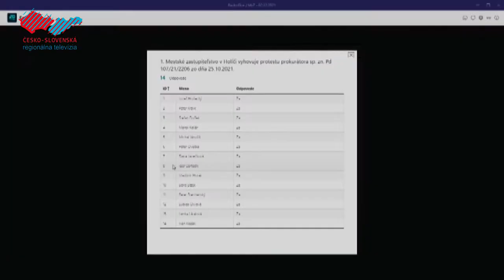Poslanci schválili rozpočet na rok 2022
Kultúrno-osvetové centrum bolo aj v našom priamom prenose dejiskom posledného tohtoročného rokovania holíčskeho Mestského zastupiteľstva. Jedným z hlavným bodov programu bolo schválenie rozpočtu na rok 2022 či návrh na zvýšenie miestneho poplatku za komunálny odpad a drobný stavebný odpad.